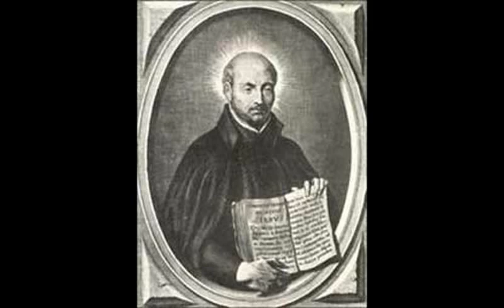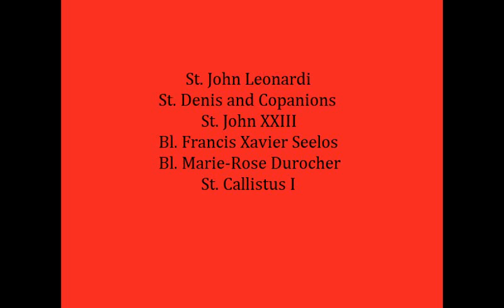Saint of the Week: St. Francis Borgia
Today on Saint of the Week, we discuss St. Francis Borgia, a Spanish Jesuit from the 16th century. His feast day is October 10.